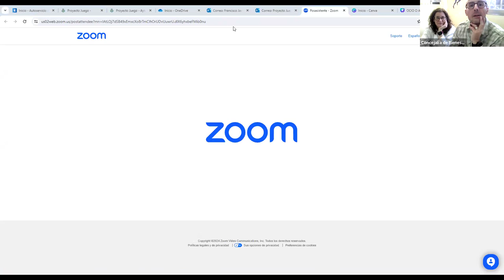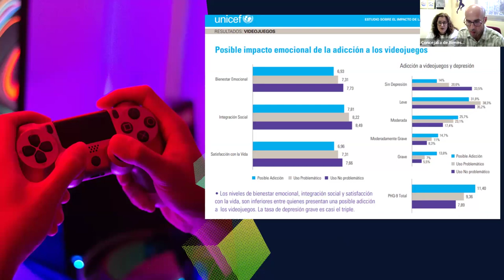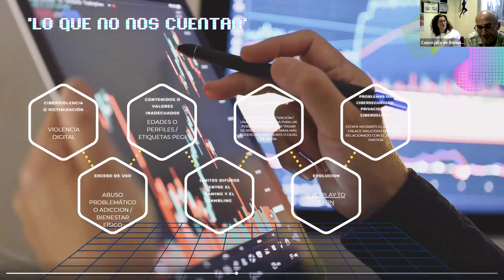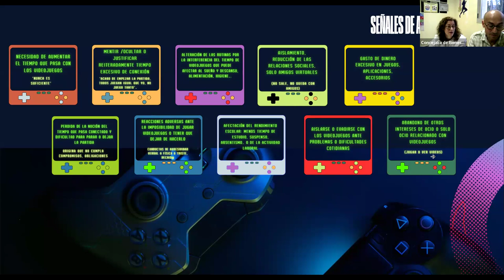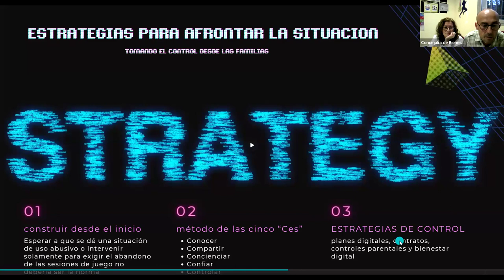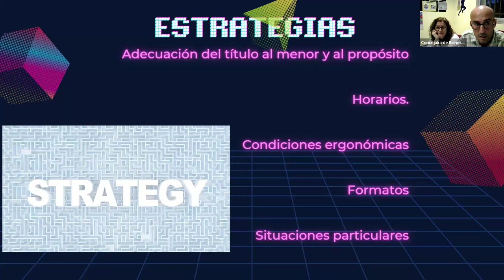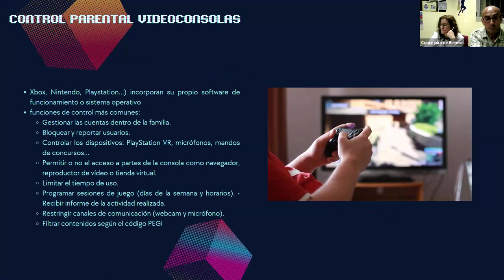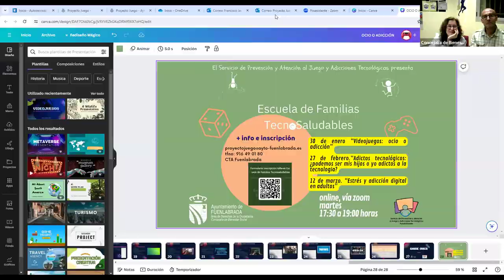Escuela de Familias Tecnosaludables - Videojuegos: ocio o adicción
La Escuela de Familias Tecnosaludables vuelve con una nueva sesión "Videojuegos: ocio o adicción". Conoceremos las oportunidades que ofrecen los videojuegos, y también aprenderemos a identificar los posibles riesgos que comportan su uso, así como aprender a gestionar estrategias y herramientas para hacer un uso adaptativo y saludable.